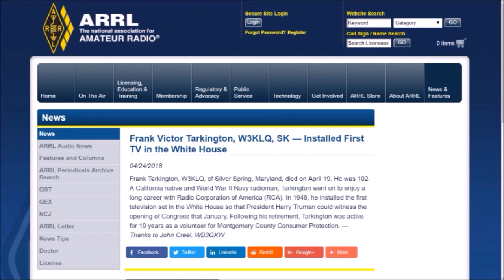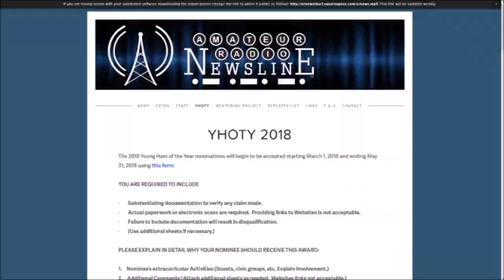Amateur Radio Newsline headlines for Ham Nation. May 2, 2018.